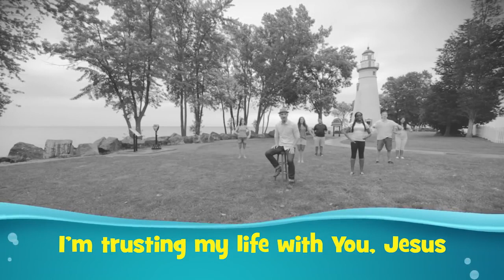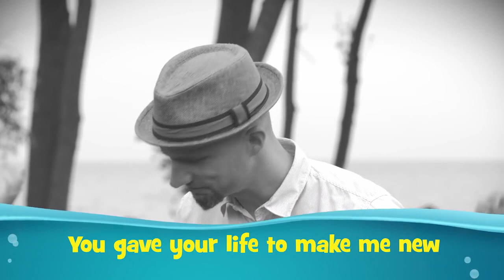Confiando mi Vida - Coreografía - Conmoción Oceanica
Este vídeo contiene la temática y canciones de la Escuela Bíbilca de Vacaciones Conmoción Oceánica del ministerio Answers in Genesis.